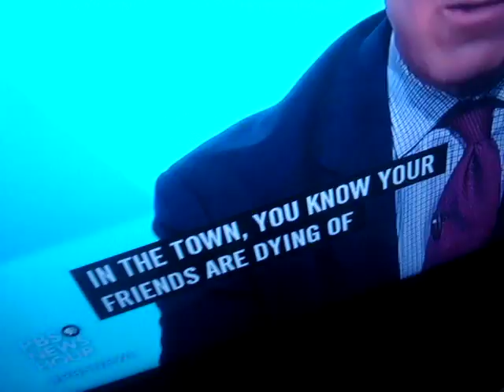HotelLyfe is, like, sooo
I dunno, whatever.